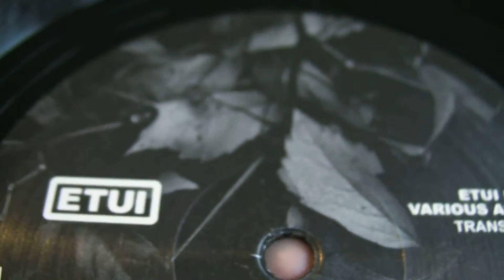Techno : Echo Inspectors - Ricardo Garduno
DeepMoodMusic presents : Echo Inspectors - Parable,label: Etui Records. Ricardo Garduno - Secretos (A. Mochi Remix),label: Nachtstrom Schallplatten